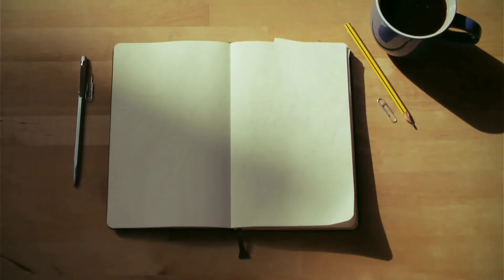MAY I HAVE YOUR ATTENTION PLEASE! An announcement and a teaser reading of my book.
Go pop you some popcorn, put them comfy PJ's on, snuggle under the blanket and enjoy this teaser for my book! If you like what you're hearing and want to hear more you can always donate to the book publishing process .